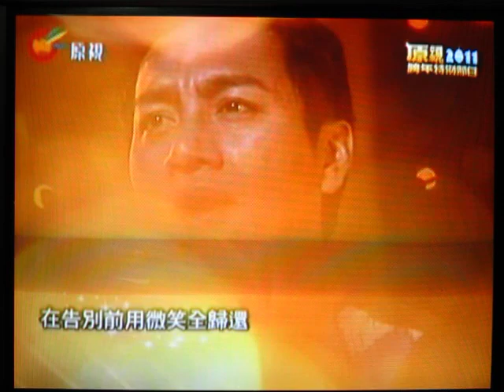國境之南_民雄@2011原視跨年特別節目(2/2) 2011.12.31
海角七號 插曲